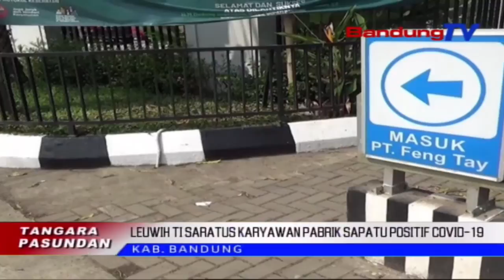Leuwih Ti Saratus Karyawan Pabrik Sapatu Positif Covid-19 | TP | BANDUNGTV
TP | BANDUNGTV | IWAN M RIDWAN | Saratus Salapan Karyawan Pabrik Sapatu Di Kabupaten Bandung, Positif Katerap Virus Corona. Eta Kasus Sumebarna Covid-19 Teh Mimitina Karandapan Satutas Sawatara Karyawan Miang Pikeun Vakansi Ka Saluareun Daerah.